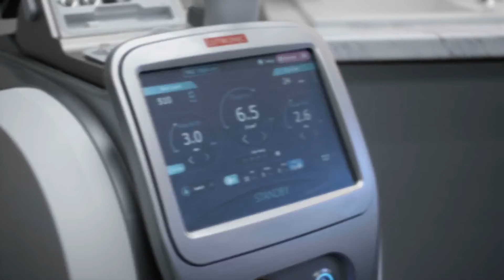Laser FAQs - Subtitles Version - Modern Aesthetics - DR Anwar MD